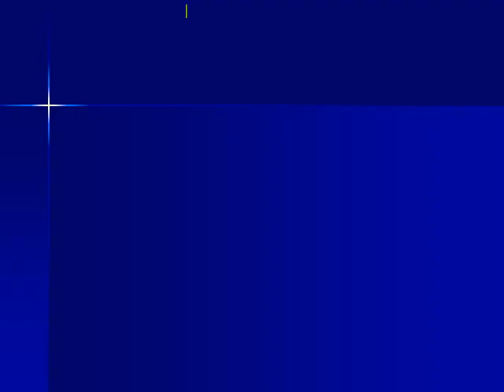❤ Renoir and Chopin - Two great Genius of Art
Enjoying this new year with the company of the Beauty of Music and Painting.
Pierre-Auguste Renoir (25 February 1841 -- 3 December 1919) was a French artist who was a leading painter in the development of the Impressionist style. As a celebrator of beauty, and especially feminine sensuality, it has been said that "Renoir is the final representative of a tradition which runs directly from Rubens to Watteau."[1]
Frédéric François Chopin, in Polish Fryderyk Franciszek (1 March 1810[1] -- 17 October 1849) was a Polish composer, virtuoso pianist, and music teacher, of French-Polish parentage. He was one of the great masters of Romantic music.
Chopin was born in Żelazowa Wola, a village in the Duchy of Warsaw. A renowned child-prodigy pianist and composer, he grew up in Warsaw and completed his musical education there. Following the Russian suppression of the Polish November 1830 Uprising, he settled in Paris as part of the Polish Great Emigration. He supported himself as a composer and piano teacher, giving few public performances. From 1837 to 1847 he carried on a relationship with the French woman writer George Sand. For most of his life, Chopin suffered from poor health; he died in Paris in 1849 at age 39.
All of Chopin's works involve the piano. They are technically demanding but emphasize nuance and expressive depth. Chopin invented the musical form known as the instrumental ballade and made major innovations to the piano sonata, mazurka, waltz, nocturne, polonaise, étude, impromptu and prélude.